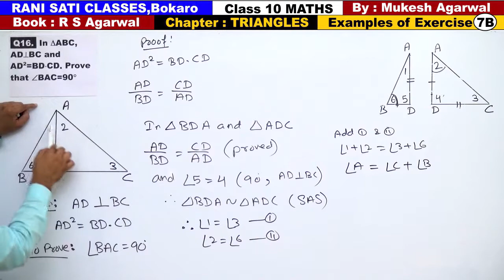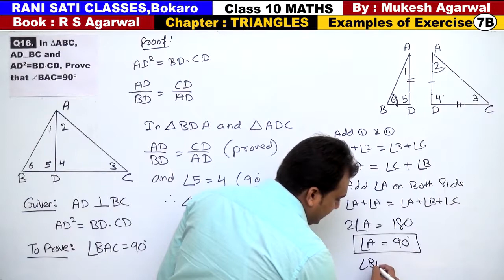Class 10 Maths (Ex 7B Example 16) TRIANGLES (RS Agarwal 2019)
Chapter : Triangles ( RS Agarwal 2019 )
(Solution of Examples of Exercise 7B )
Questions are Based on Similarity of Triangles